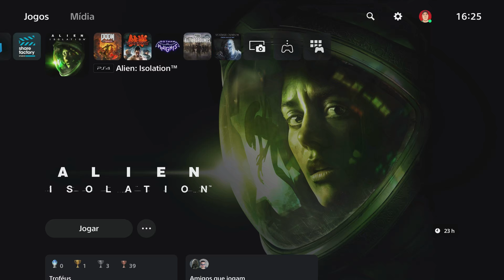Alien: Isolation (PS5) Gameplay ON Playstation®5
Alien: Isolation

Version PS4

Alien: Isolation é um jogo de terror de sobrevivência de 2014 desenvolvido pela Creative Assembly e publicado pela Sega para Windows , PlayStation 3 , PlayStation 4 , Xbox 360 e Xbox One . Baseado na série de filmes Alien , Isolation se passa 15 anos após os eventos do filme Alien original de 1979 , e segue a engenheira Amanda Ripley , filha da protagonista de Alien, Ellen Ripley, enquanto ela investiga o desaparecimento de sua mãe. O jogo enfatiza a furtividade e jogabilidade de terror de sobrevivência, exigindo que o jogador evite e supere uma única criatura alienígena com ferramentas como um rastreador de movimento e lança- chamas .

Alien: Isolation is a 2014 survival horror game developed by Creative Assembly and published by Sega for Windows, PlayStation 3, PlayStation 4, Xbox 360 and Xbox One. Based on the Alien film series, Isolation is set 15 years after the events of the original 1979 Alien film, and follows engineer Amanda Ripley, daughter of Alien protagonist Ellen Ripley, as she investigates her mother's disappearance. The game emphasizes stealth and survival horror gameplay, requiring the player to avoid and outwit a single alien creature with tools such as a motion tracker and flamethrower.
(VIDEO IN 4K AND WITHOUT COMMENTS)

THANK YOU FOR BEING PART OF THE CHANNEL.  🤜🤛